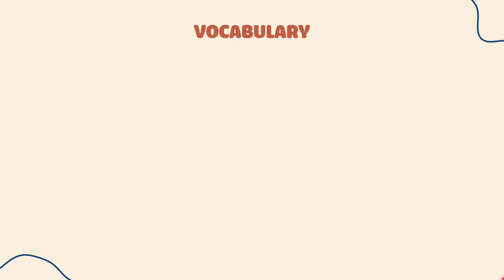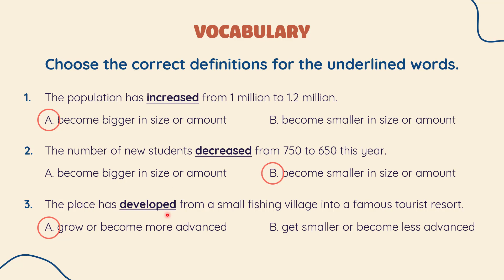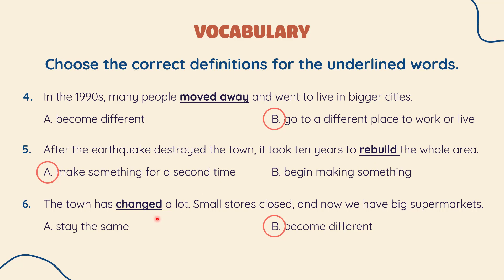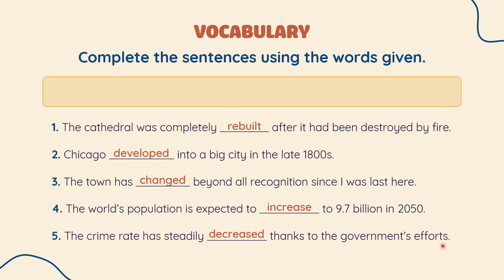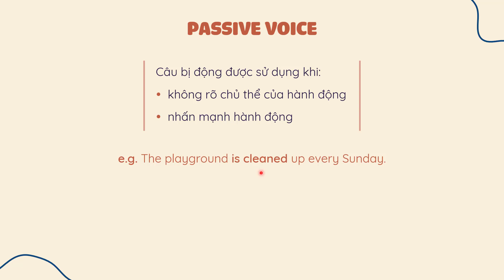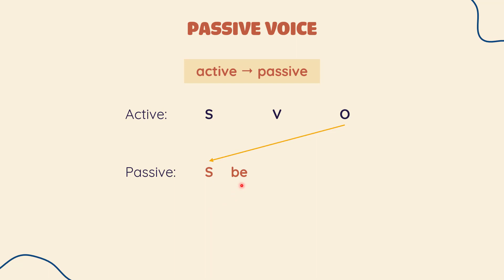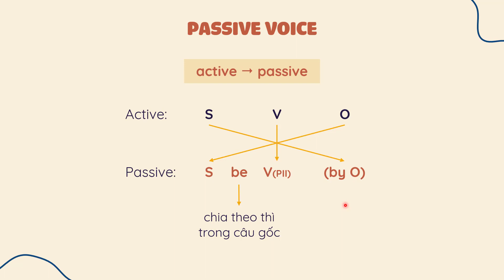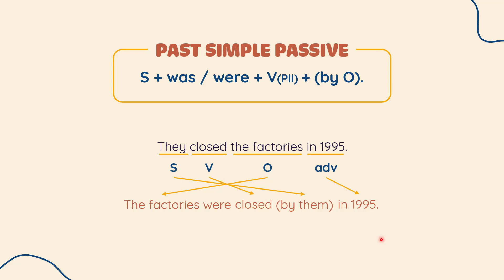Unit 6: Community life - Lesson 1 (Part 1) - English 10 (iLearn Smart World) [OLM.VN]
Trọng tâm bài học:
- từ vựng về thay đổi trong cộng đồng
- câu bị động ở thì quá khứ đơn
- tổ hợp phụ âm /kl/ và /kr/